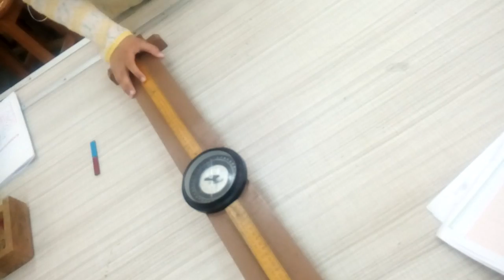magnetic moment of a bar magnet